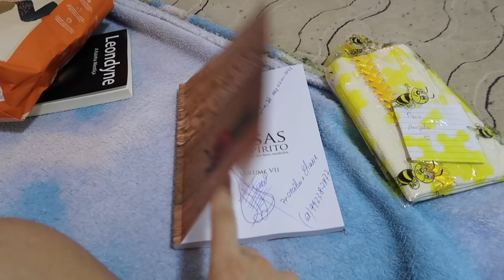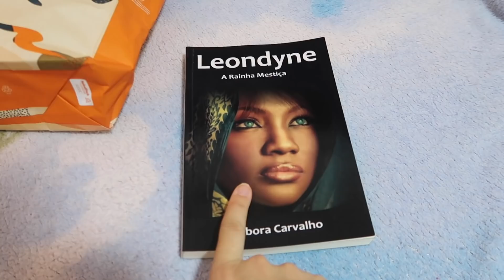O ESPELHO CAIU NA CABEÇA DO MEU BEBÊ! MOMENTOS DE DESESPERO 😩 FAXINA PÓS VIAGEM!